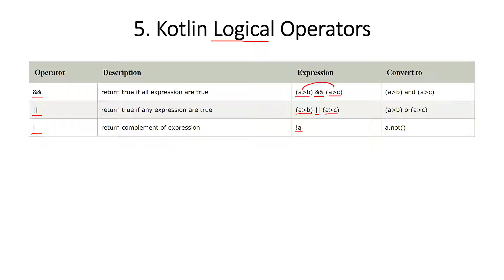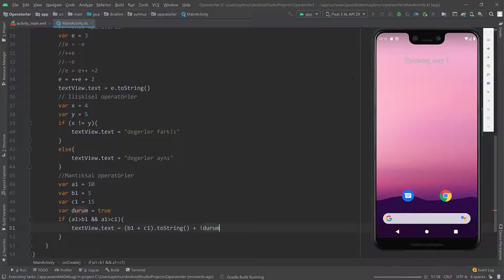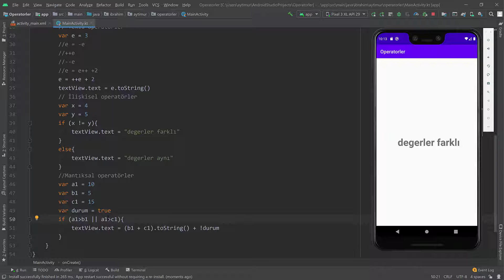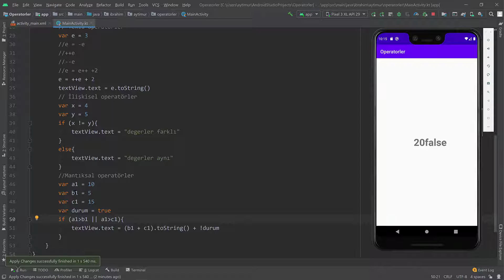14 Kotlin Mantıksal Operatörler